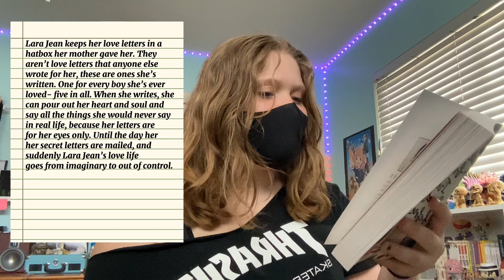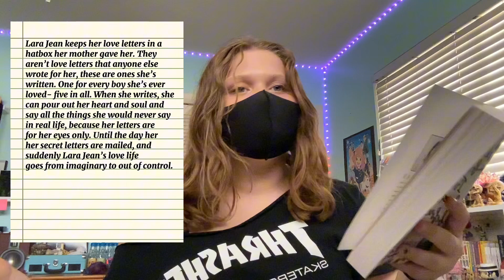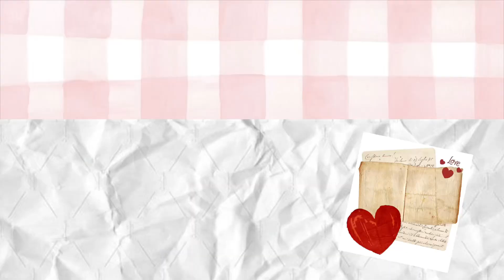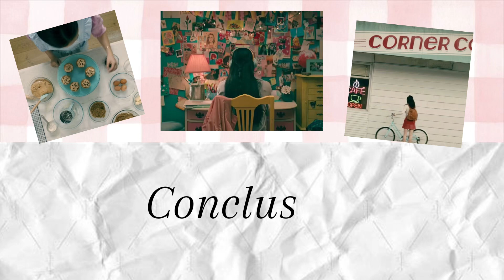to all the boys i’ve loved before | book review! 📚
CONTAINS MILD SPOILERS (i think)

this is my very first book review! i know this book was published a long time ago, but its still very good and i hope you enjoy my video! xx

-chunky frog